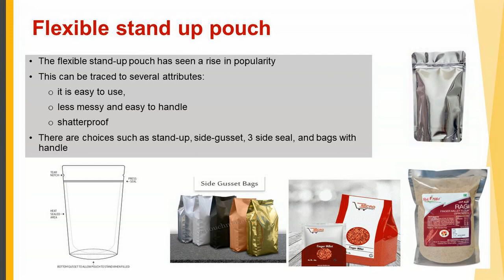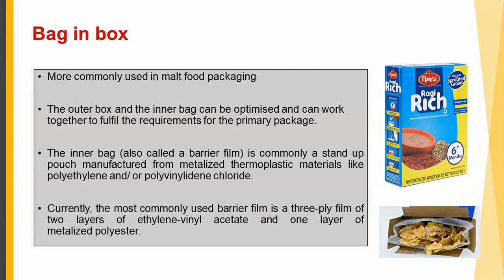Packaging Technology for Malt Food (under PMFME Scheme) - ENGLISH